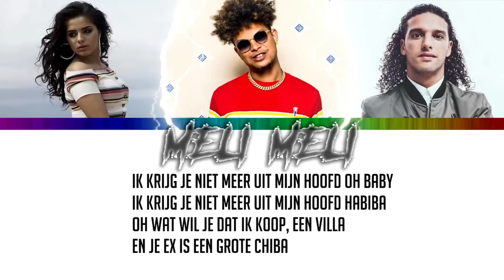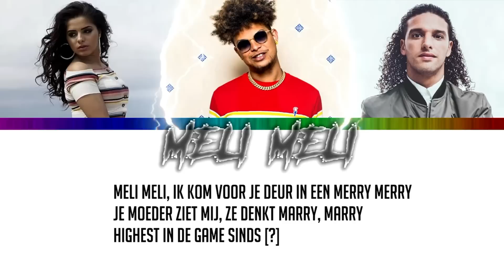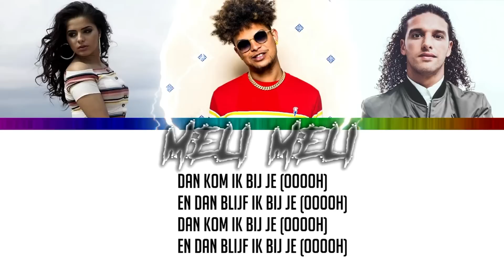Ali B x Numidia x Ronnie Flex - Meli Meli Lyrics